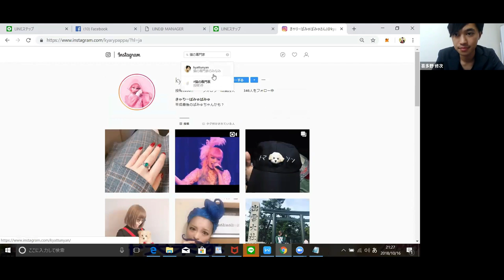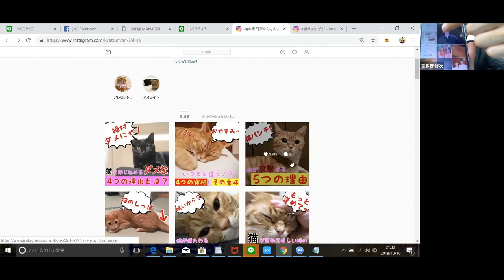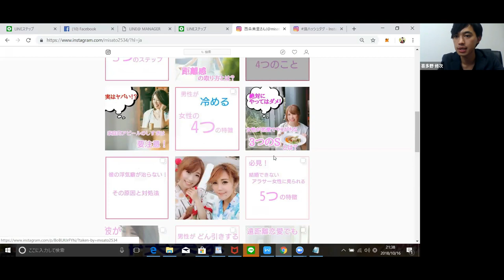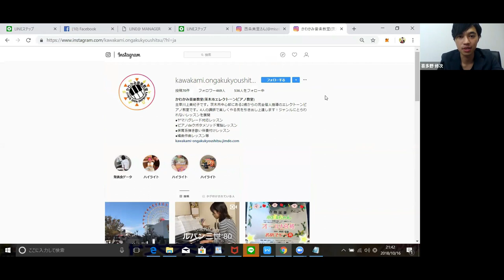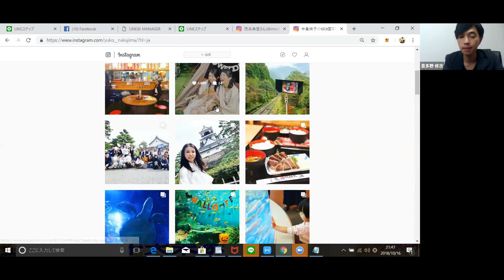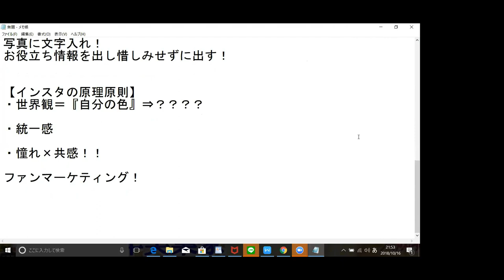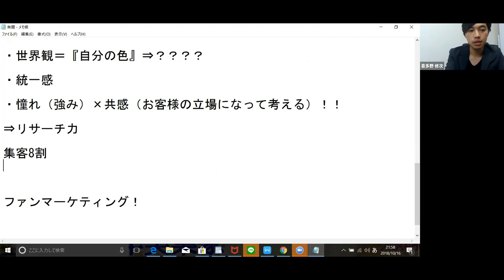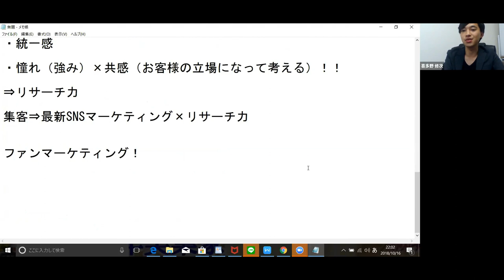【インスタ集客】インスタでフォロワーが劇的に増える最新ノウハウ